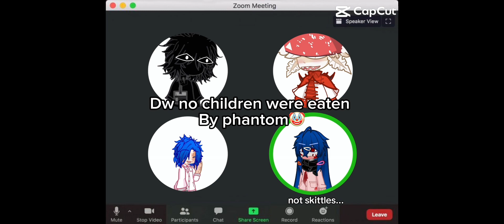I’ve been wanting to do this for awhile now it’s finally out!!||LAB AUUUU:)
My own (not og idk) au I did it finally